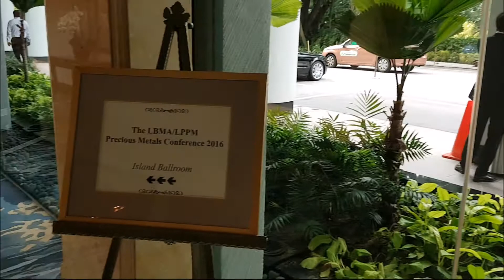Singapore - Garden City 1016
My fleeting visit to Singapore was over in a flash. Despite wading through relentless humidity in work clothes, I enjoyed exploring a different side to the city state!

Anitek - Lobster
Tab + Anitek - Mannequins
Tab + Anitek - Analytix
Gunnar Olsen - Wandering

Titlecard: Frank Pinckers